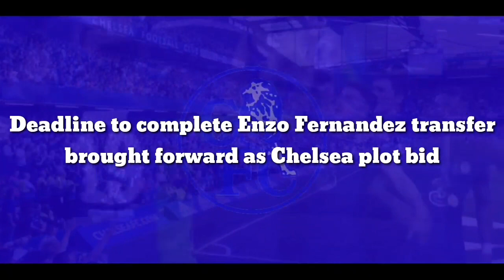BID ACCEPT - DONE: Deadline to complete World-Class transfer brought forward as Chelsea finalise bid